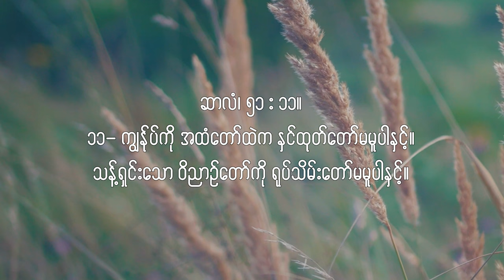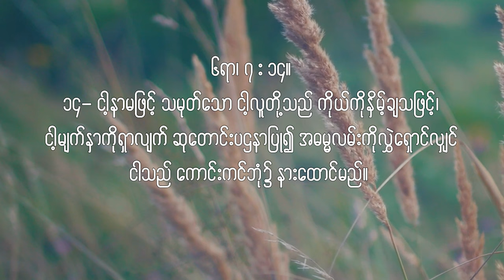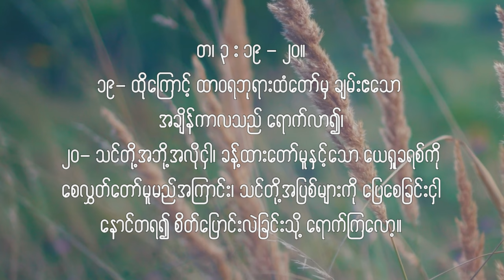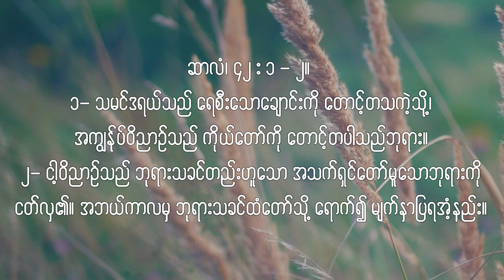ဣခဗုဒ် - ဘုရားဘုန်းပျောက်ကွယ်နေပြီလား || Sayama Mai Thawda Tun Lin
ဣခဗုဒ် - ဘုရားဘုန်းပျောက်ကွယ်နေပြီလား
Sayama Mai Thawda Tun Lin
Myanmar Sermon
19 November 2023

• Interview || Rev.

  / pinlonbaptis.  .